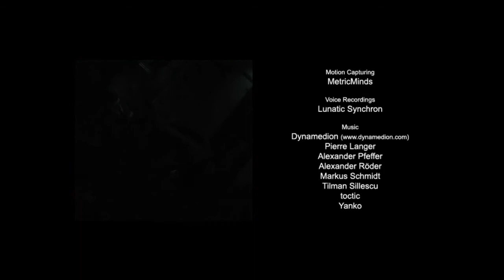Geheimakte: Tunguska |45| Gerettet?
Es ist vollbracht! Nina und Max haben es geschafft die Menschheit vor der Gedankenkontrolle zu bewahren. Können sie sich aber auch selbst aus dieser Eishölle befreien und wird es ein Wiedersehen mir Wladimir Kalenkow geben?

~Geheimakte: Tunguska~
  Entwickler: Animation Arts
  Publisher: Deep Silver [2006]
  Genre: Point & Click - Adventure

feature=relmfu